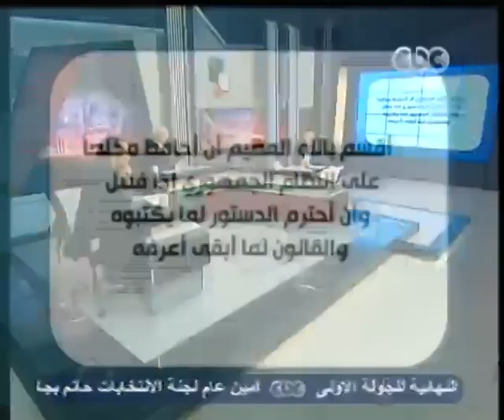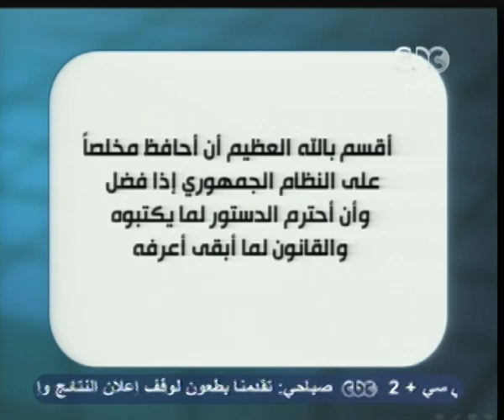مصر تنتخب الرئيس-ماذا تفعل لو كنت مكان الرئيس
مصر تنتخب الرئيس-عماد اديب- CBC-26‪-‬5‪-‬2012